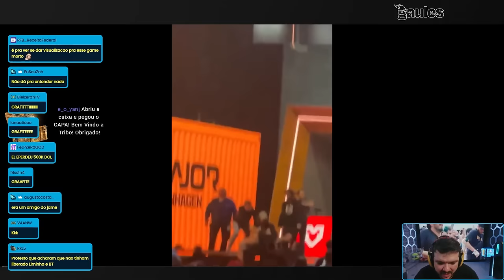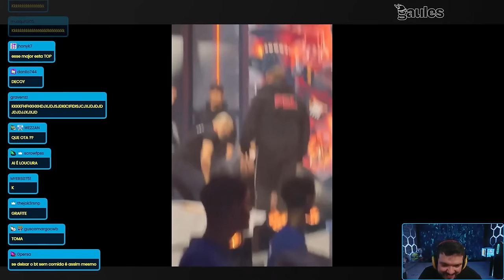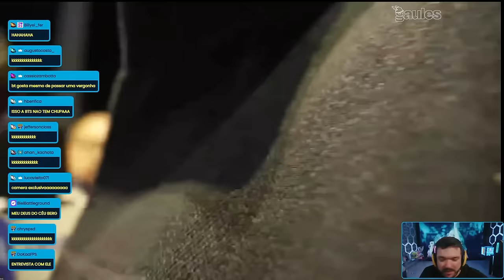GAULES SE DIVERTE ALASTRANDO O BT!! (Momentos Engraçados)